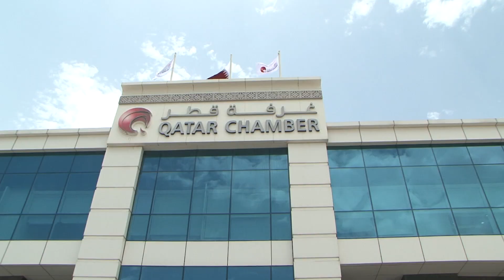RAIS MWINYI AMEFANYA MAZUNGUMZO NA UONGOZI WA JUU WA QATAR CHAMBER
KARIBU UKITAKA KUFANYIWA SHUHULI YAKO IFANE KAMA VILE HARUSI,MAULID,URADI,MAKONGAMANO N.K TUTAFUTE NA PIA ITAKUWA LIVE KATIKA MITANDAO YA KIJAMII NA KUKUFUNGIA TV KWENYE UKUMBI UNAO FANYIA SHUHULI SIM KARIBU SANA